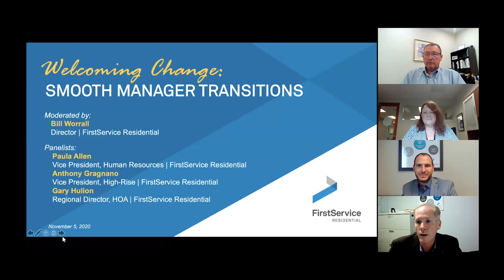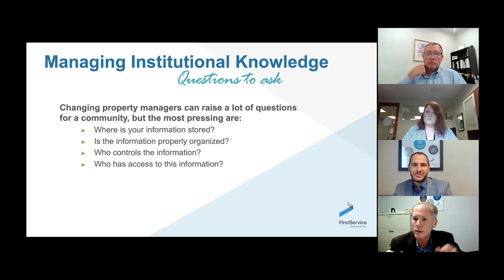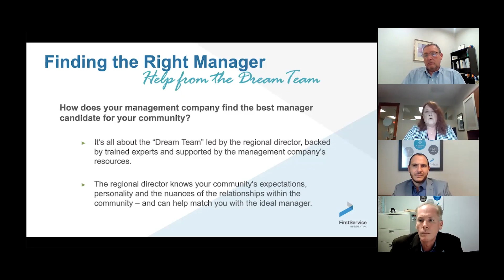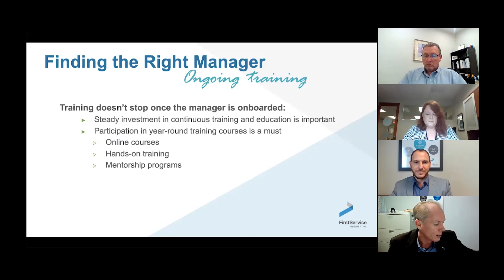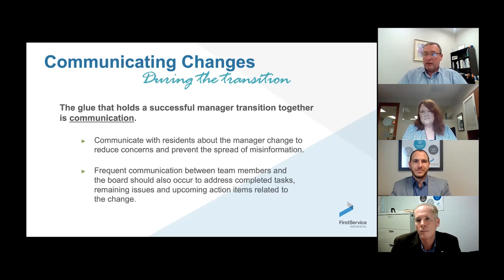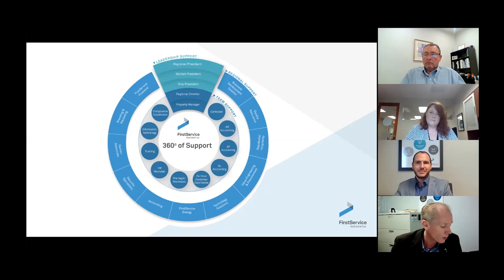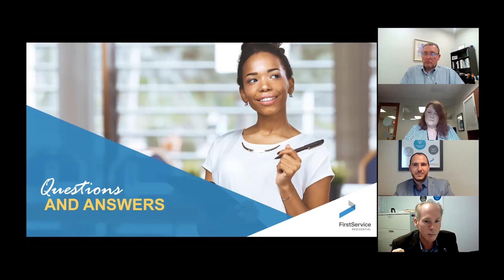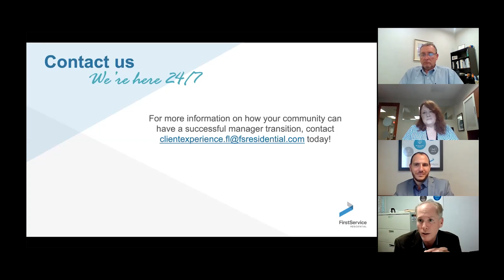Webinar: Learn the Keys to Successful Manager Transitions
Sooner or later, most community associations face a property manager transition. This can be unsettling for boards and residents alike. Even when the change is welcomed, change can bring its fair share of challenges. However, there are steps a board can take to ensure that the transition runs as smoothly as possible.

In our webinar, Managing Change: Smooth Manager Transitions, to learn how to:

- Manage institutional knowledge
- Find the right manager for your community
- Rely on your support team during the transition
- Communicate manager changes to residents